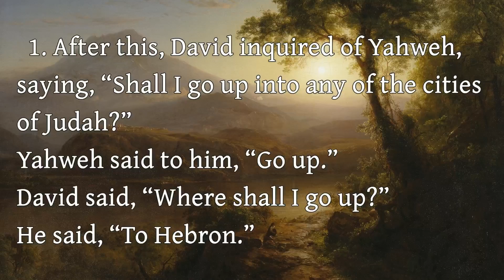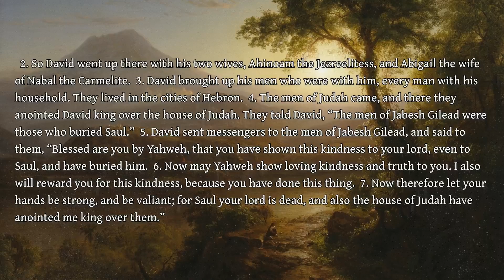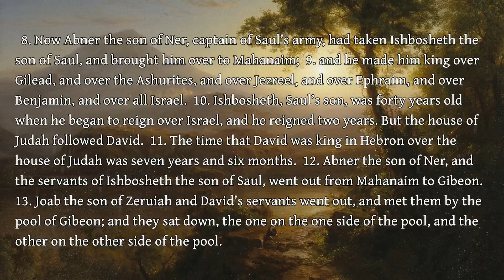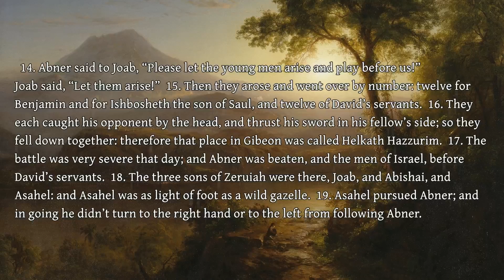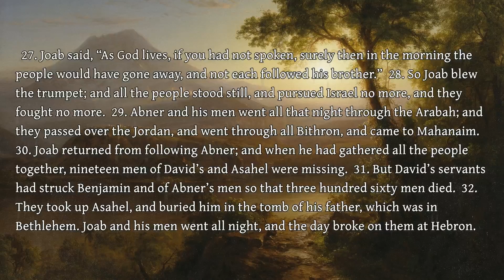The Second Book of Samuel - 2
The Second Book of Samuel - Chapter 2

Art: "Tropical Scenery" Frederic Edwin Church (public domain)